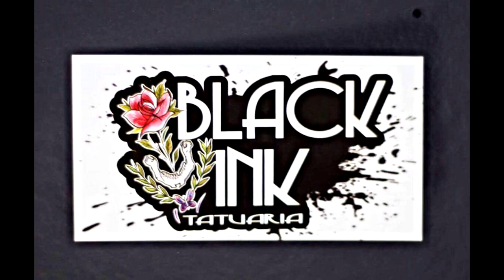Thiago x Thyto - 1ªFASE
Vencedor da batalha: Thiago.